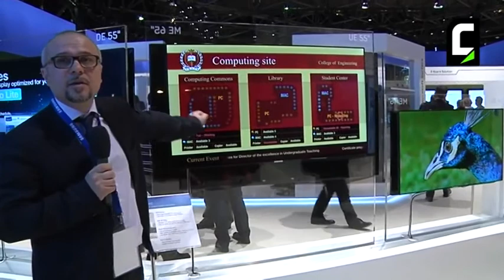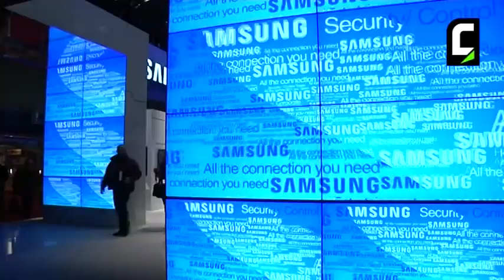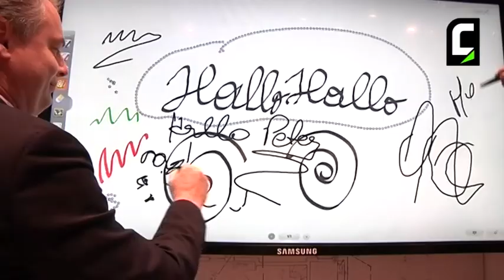ISE 2012 - Intervista a Stefano Tivelli di Samsung Electronics Italia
Stefano Tivelli, Sales Manager -- Distributors IT Division di Samsung Electronics Italia, ci descrive le diverse novità di Samsung in materia di display: LED display per installazioni, digital signage, video wall...

ISE 2012 - Interview to Stefano Tivelli of Samsung Electronics Italia

Stefano Tivelli, Sales Manager -- Distributors IT Division at Samsung Electronics Italia, showcase the various new display products and solutions by Samsung: LED display for installations, digital signage, video wall... (Italian lang.)